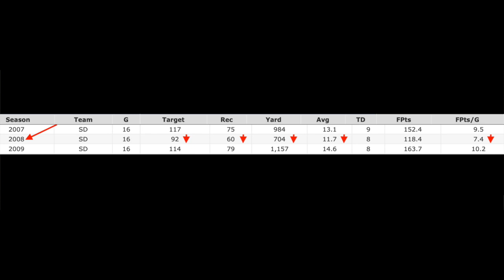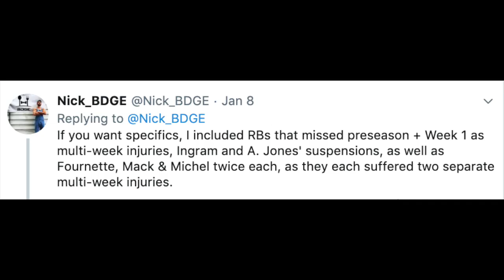2019 Fantasy Football Draft Day Targets Based on Injuries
2019 Fantasy Football Draft Day Targets Based on Injuries

Byke by popular demand, we've brought Dr. Jesse Morse of The Fantasy Doctors back onto the channel to discuss some of the highly debated topics around injured fantasy football players and what their 2019 fantasy football outlooks are. Tuck ya shirt in, stop yelling and enjoy!

0:00 - Washington Redskins Backfield
16:45 - Knee Scopes - What are they, etc. - Chris Carson & Sony Michel
29:15 - A.J. Green - Cincinnati Bengals
36:00 - Julio Jones - Atlanta Falcons
43:11 - Most concerning in-season injuries for fantasy football
54:00 - Common in-season injuries you shouldn't be too concerned about for fantasy football

Go Follow Dr. Jesse Morse's work @